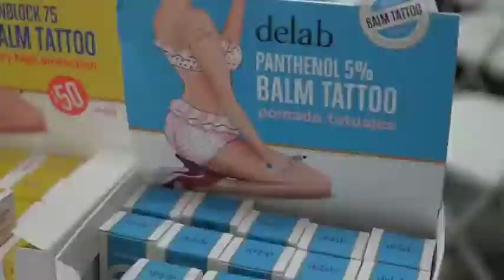Kuta Tattoo Fest 2021